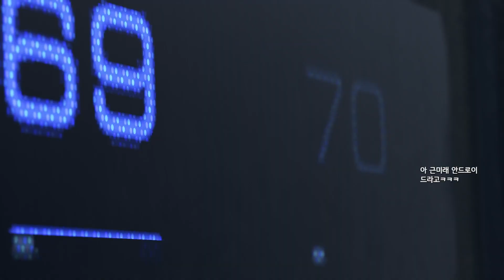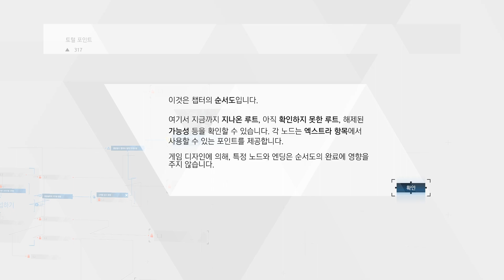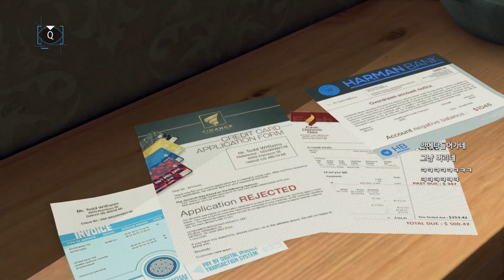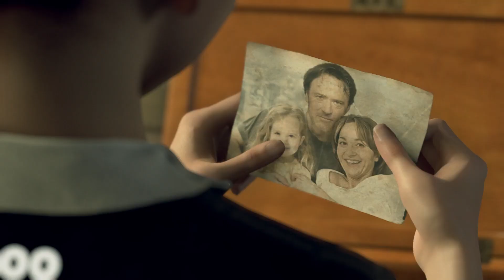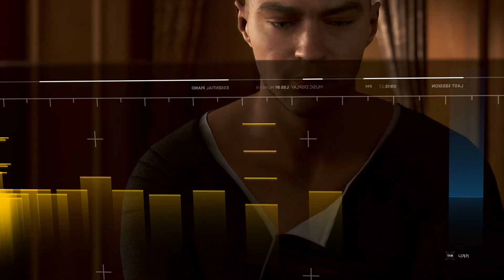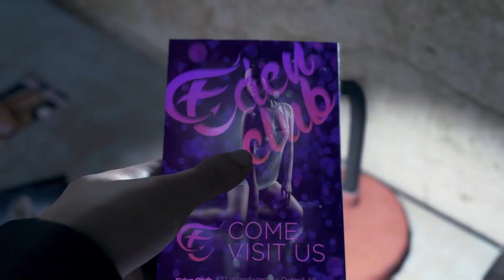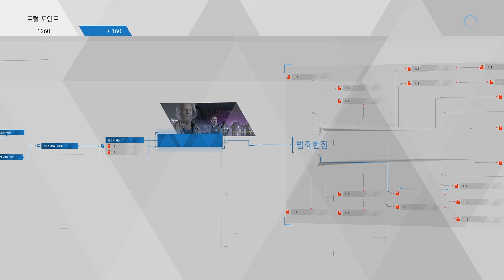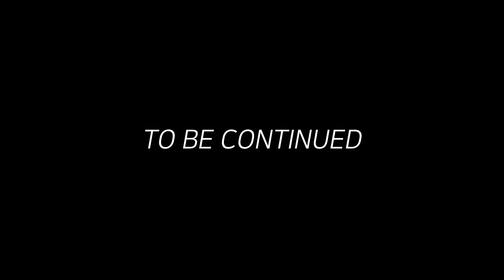디트로이트 비컴 휴먼) 1화 : 2038년 미래 지구의 모습 - Detroit: Become Human